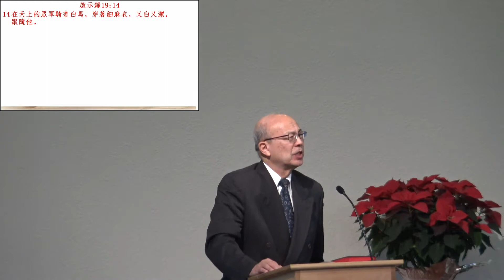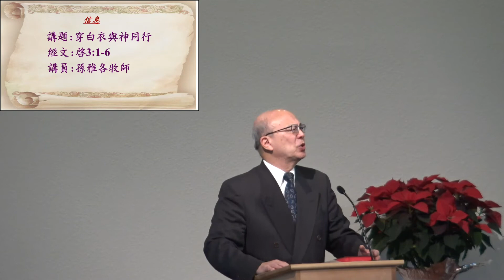穿白衣與神同行(啟示錄3:1-6) 孫雅各牧師 基督之家第三家2018-12-2主日信息